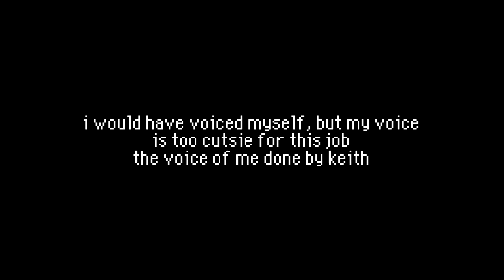I SAW THE BOSS BABY IN SUPER SMASH BROS. FOR NINTENDO WII U (NOT CLICKBAIT)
IT'S REALLY HIM GUYS, HOLY SHIT!!
1k LIKES AND I'LL RELEASE HIS DISCORD TAG